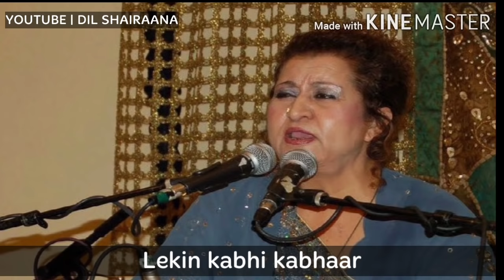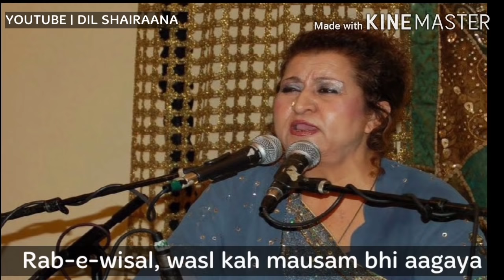Awargi Mein Hadd Se Guzar Jana Chahiye | Lyrics | Munni begum(gazal) | Dil Shairaana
Gyus join my telegram channel! Need your support
Gazal:Awargi mein had se guzar jana chahiye
Writer(s): HASSAN RAZA, MUNNI BEGUM
Singer : MUNNI BEGUM